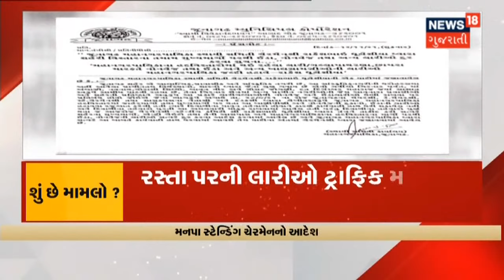Vadodara માં રખડતા ઢોરોને છોડી દેવાના સેટિંગનો ખુલાસો | News18 Gujarati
Vadodara માં રખડતા ઢોરોને છોડી દેવાના સેટિંગનો ખુલાસો. ઢોર પાર્ટીના સેટિંગનો વિડીયો મેયરને મોકલાયો. સુપરવાઈઝરે પકડેલી ગાયોને સેટિંગથી છોડી દેવાઈ.